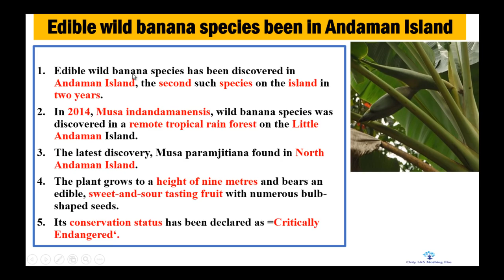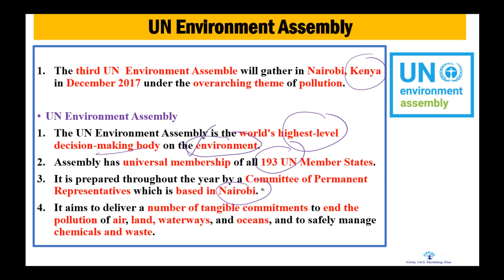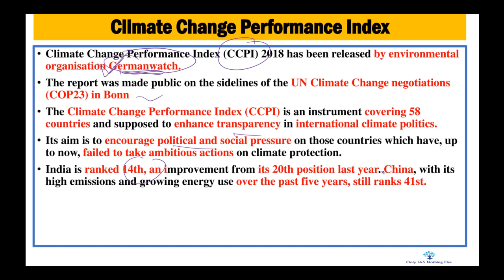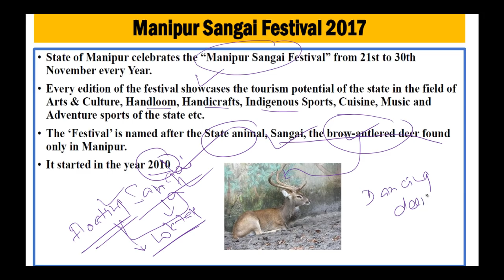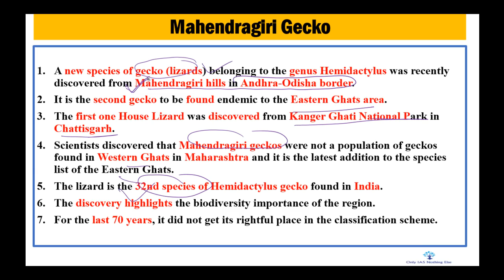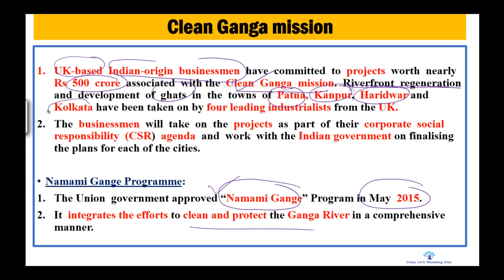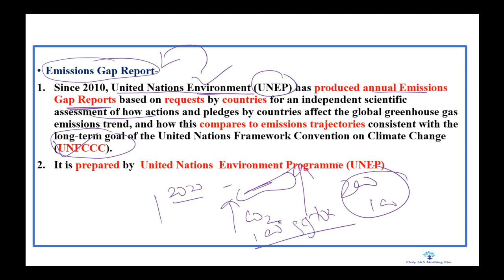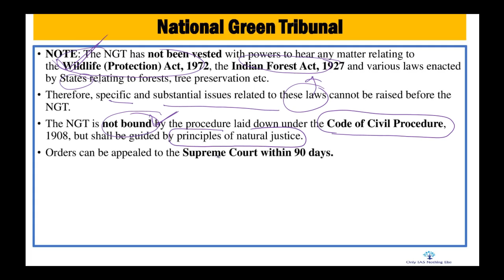Mission IAS 2018 : Lecture 6,Environment, Current Affair Revision Prelim 2018. CSE/IAS/UPSC